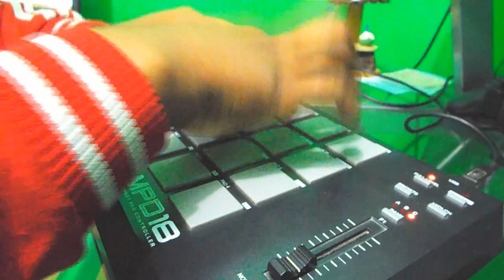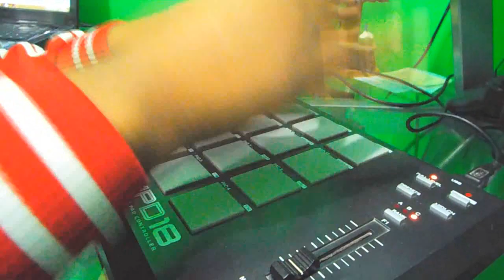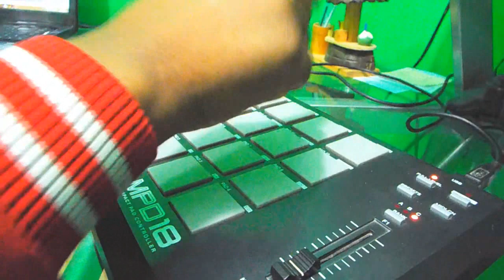Mc Maneirinho - Hoje vou comer as Piranhas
SÓ MONTAGEM AO VIVO !

● Baixe a extensão do Canal para não perder nem um vídeo nosso

● Baixar os melhores kits de pontos para performance ao vivo

CANAL SOM QUE BALANÇA VOCÊ